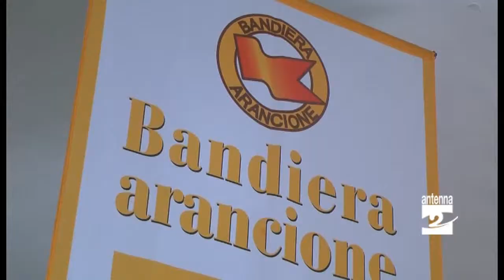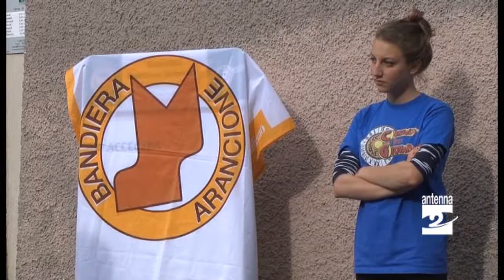Clusone visite guidate per le Bandiere arancioni Antenna 2 TV 13102014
Domenica 12 ottobre si è svolta in tutta Italia la giornata delle “Bandiere arancioni”, il marchio di qualità del Touring Club per le località dell'entroterra. Due sono i Comuni della Valle che vantano questo riconoscimento: Gromo e Clusone.